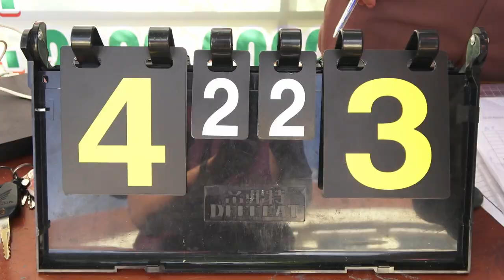BÓNG ĐÁ 2022